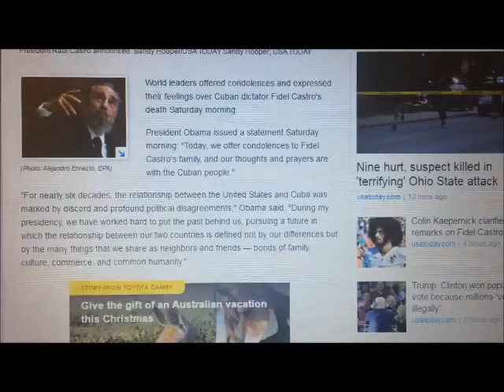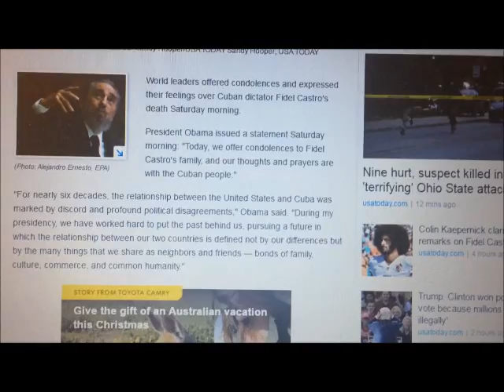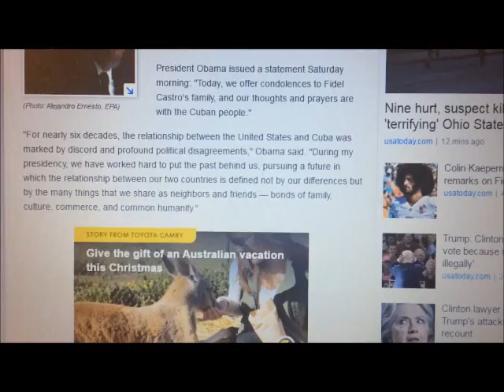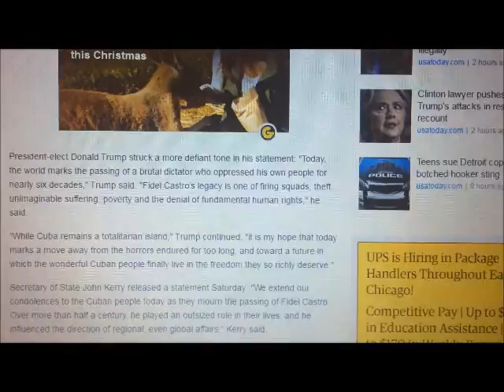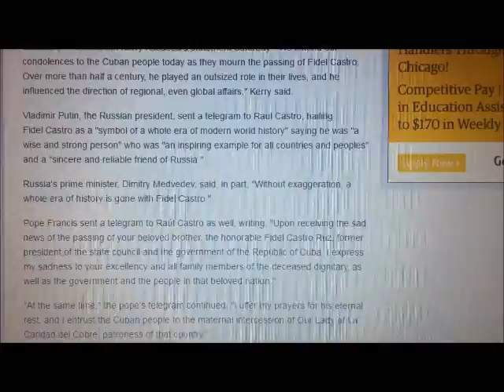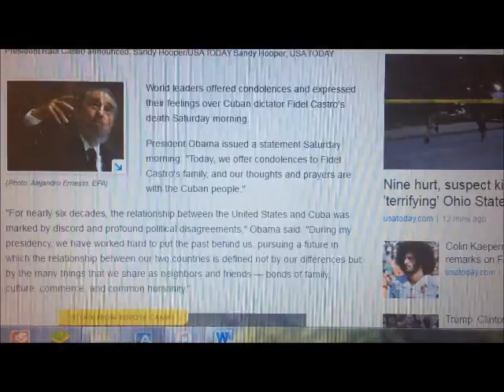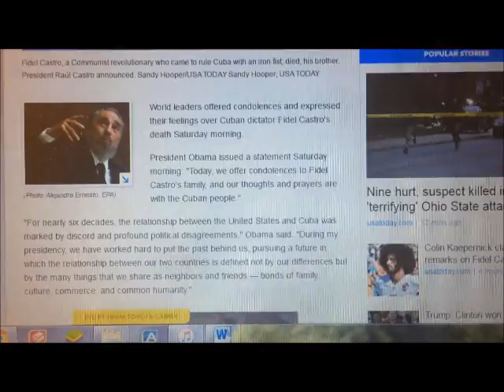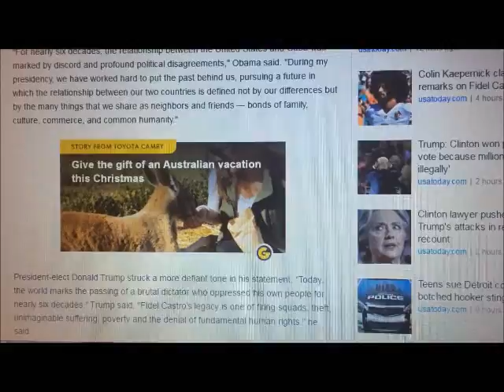My Opinion of two Leaders about the legacy of Fidel Castro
The Difference between 2 World Leaders on the Death of Fidel Castro.